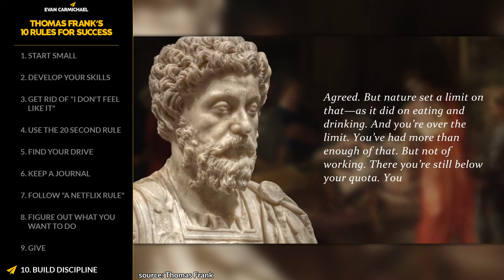SIMPLE HABITS That SKYROCKETED My PRODUCTIVITY! | Thomas Frank | Top 10 Rules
✎ Thomas Frank is an author, YouTuber and creator of the College Info Geek website - which an immense collection of invaluable knowledge anyone can use to improve their life. He went from being obsessed by tech from a very early age, teaching himself how to build websites as a 12 year old, to transforming his passion for learning into one of the world’s largest and best-loved resources for students.

📜THOMAS FRANK'S RULES📜
1. Start small
2. Develop your skills
3. Get rid of "I don't feel like it"
4. Use the 20 second rule
5. Find your drive
6. Keep a journal
7. Follow "a Netflix rule"
8. Figure out what you want to do
9. Give
10. Build discipline
11. Bonus: Make the most out of books

More about Thomas Frank. Thomas Frank is also a musician and podcaster who is passionate about helping people become more capable and productive. Most of his work today is done at College Info Geek – a site he created in 2010 in order to share he's experiments in becoming a more effective student. Today, College Info Geek is one of the world’s largest and best-loved resources for students, and includes a blog, podcast, and a YouTube channel with over 1.7 million subscribers.

If you loved this video, help people in other countries enjoy it too by making captions for it. Spread the love and impact.

✔ SOURCES ✔

Much love,
Evan